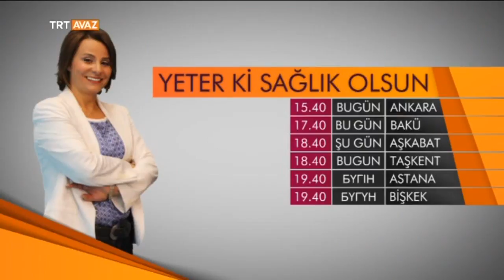Yeter Ki Sağlık Olsun (20 Şubat 2015 Tanıtım) - TRT Avaz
Bu hafta sizlere İstanbul’dan, ‘Kanuni Sultan Süleyman Çocuk Sağlığı Günleri’nden sesleniyoruz.

Çocuk hastalıklarında güncel yaklaşımlar neler?

Çocukluk çağında en sık görülen endokrin hastalıkları, başta diyabet olmak üzere şişmanlığa bağlı hastalıklar önlenebilir mi?

Erken ergenliğe neler yol açıyor?

Hepsi, Yurdagül Mandıroğlu Kaya ile Yeter Ki Sağlık Olsun ile TRT Avaz'da!